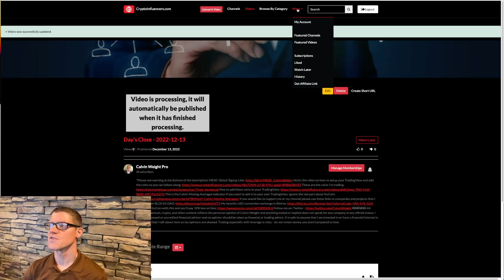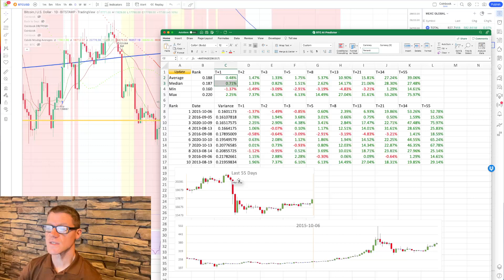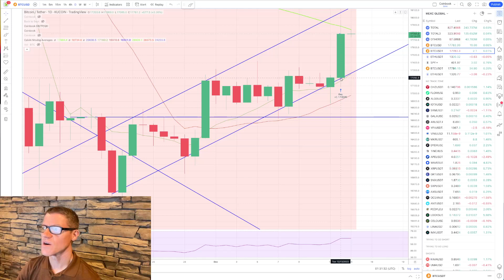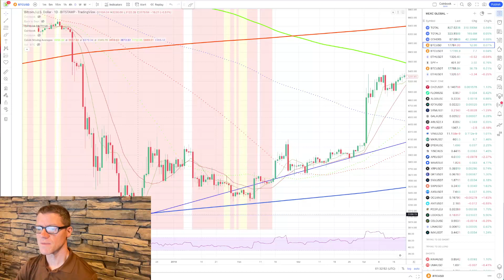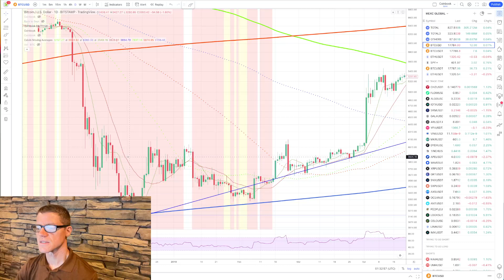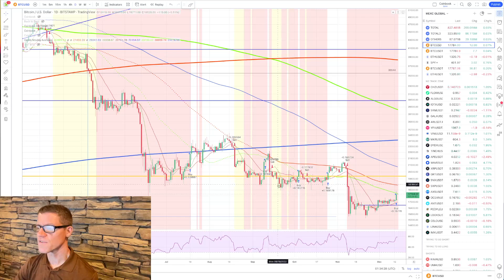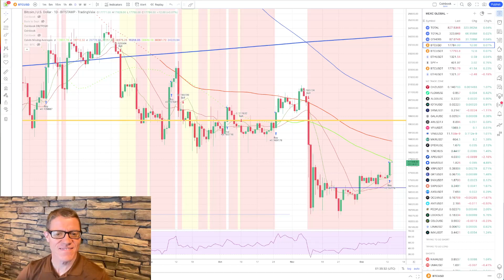Looking at Bitcoin's BREAKOUT!!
Giving away $1000 before Dec 22nd.

Subscription channel is LIVE!! To watch me trade and see how my trade philosophy works in practice, sign up

With this green bar in the books, lots of bearish scenarios are melting away. We are just below the 50 so we are looking at the best risk/reward scenario if we exit the red zone soon! Pretty awesome.

*Please see warning at the bottom of the description!

0:00 Intro
0:46 Actual Video :)

Here’s the video on how to setup your TradingView and add the coins so you can follow along:

This is the Calvin Moving Averages indicator if you want to add it to your own TradingView. Ignore the last part about KuCoin:

If you would like to support me or my channel please use these links to companies and projects that I support:

***WARNING*** All bitcoin, ethereum, crypto, and other content reflects the personal opinion of Calvin Weight and anything stated or implied does not speak for any company in any official status. I am not a licensed or accredited financial advisor and no opinion should be taken as financial or trading advice. It is safe to assume that I am invested in or have a financial interest in everything that I talk about here so my opinions are skewed. Trading especially with leverage is risky - do not invest money you aren’t prepared to lose.